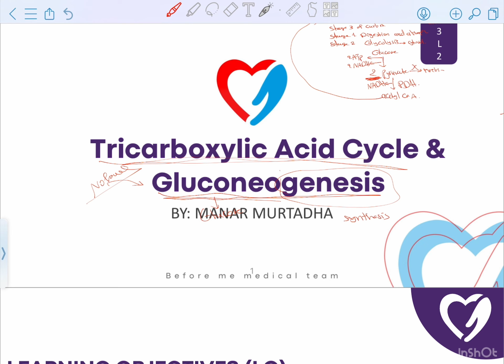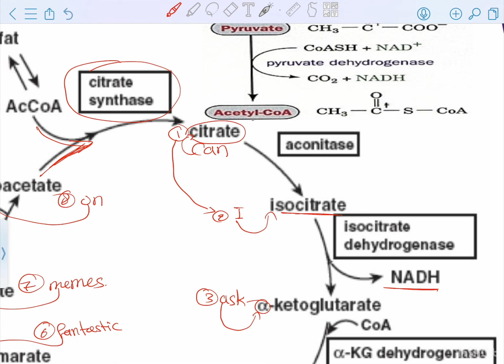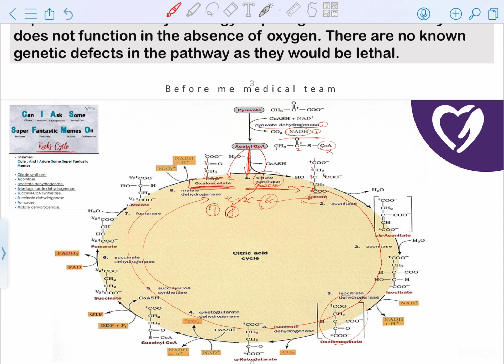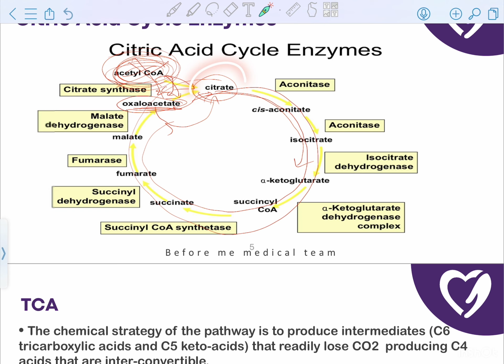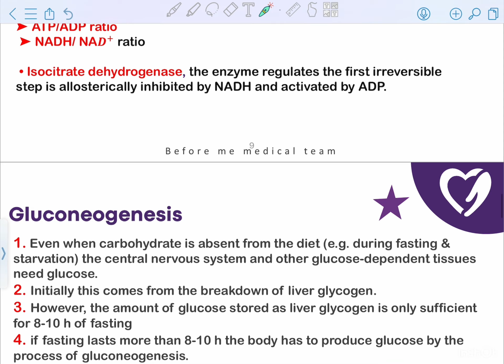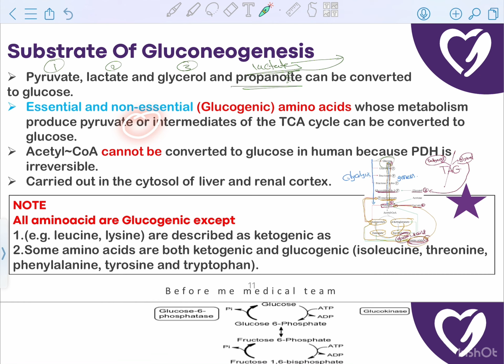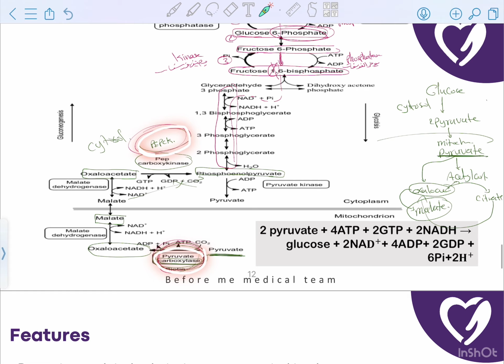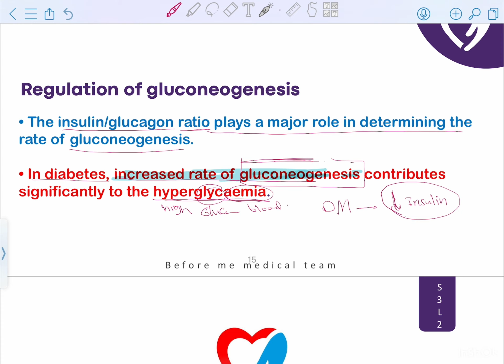META S3L2 | TCA Cycle And Gluconeogenesis